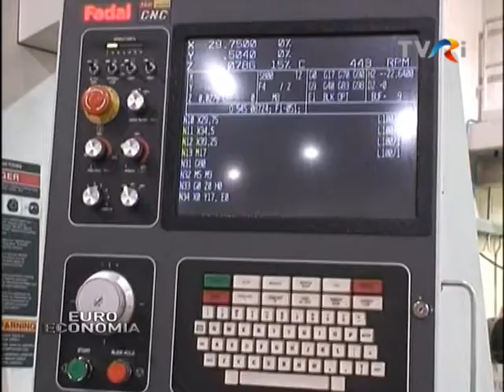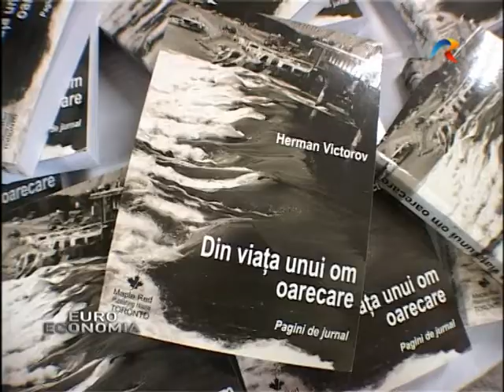(I) INTERVIU HERMAN VICTOROV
O viaţă întreagă a investit în oameni. La început cunoştinţe şi încredere, apoi bani, cu scopul de crea locuri de muncă decente, unde angajaţii să lucreze cu plăcere şi implicit, pentru a construi afaceri de succes. Herman Victorov, inventator, om de afaceri, soţ, părinte şi mai presus de toate, un român -- evreu stabilit în Canada în 1976, susţine cu perseverenţă promovarea investiţiilor industriale, care adaugă valoare produselor.
Compania pe care a creat-o în Canada, Technophar, produce echipamente pentru fabricarea capsulelor tari şi moi utilizate în industrii precum farmaceutică, alimentară, cosmetică. Firma a livrat astfel de maşini în 26 de ţări din lumea întreagă. Înainte de a o vinde, peste 90% dintre angajaţii din Windsor - Canada, erau români.
În ţara sufletului său, România, Herman Victorov a dezvoltat proiecte deosebite, punând în funcţiune mai multe fabrici.
Este un prieten vechi al emisiunii noastre, pe care îl intervievăm cu plăcere, pentru că pledează pentru repunerea adevăratelor valori la locul meritat.